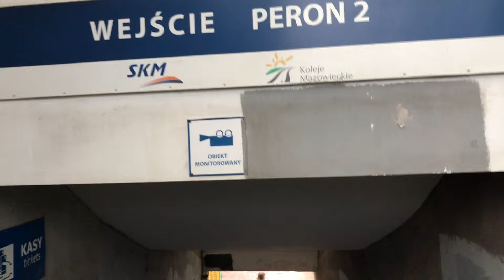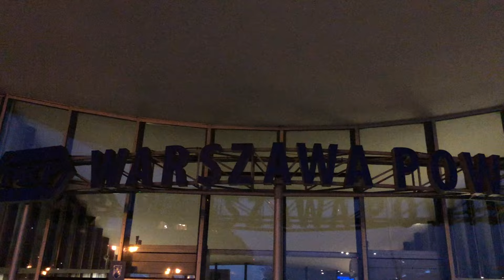Warszawa Powiśle jesienne pociągi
Porcja popołudniowych pociągów wszystkich przewoźników, tj. PKP Intercity, Koleje Mazowieckie, Polregio oraz Szybka Kolej Miejska w Warszawie, a wszystko to w jesiennej scenerii. Zapraszam!